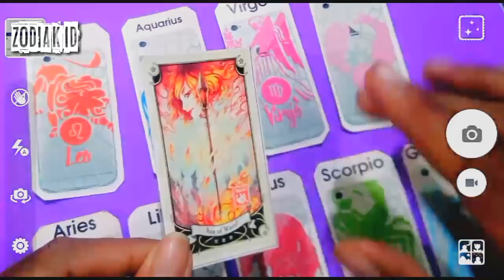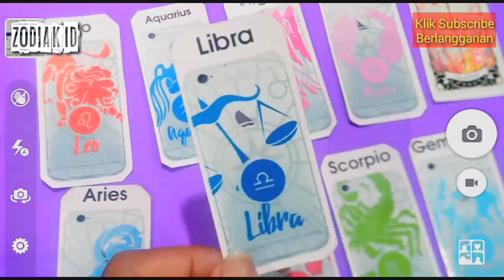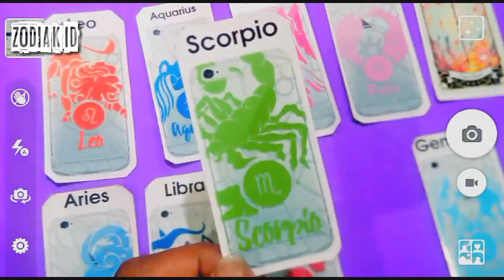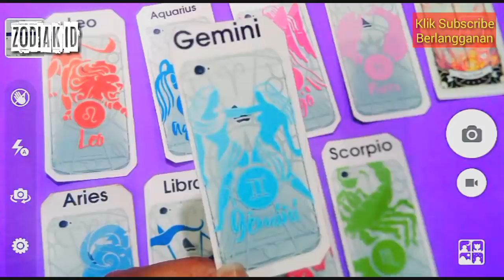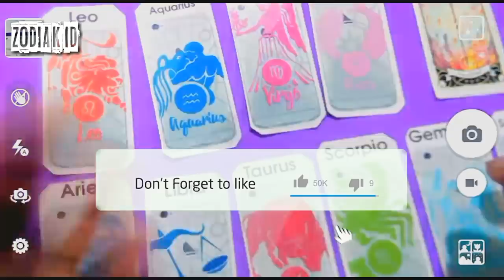RAMALAN ZODIAK HARI INI RABU 27 NOVEMBER 2019 | ZODIAC PREDICTION NOVEMBER 27, 2019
Hai ramalan zodiak selalu update gratis! RAMALAN ZODIAK HARI INI RABU 27 NOVEMBER 2019 | ZODIAC PREDICTION NOVEMBER 27, 2019 terbaru! Selalu setia meramalkan masa depan untuk anda.